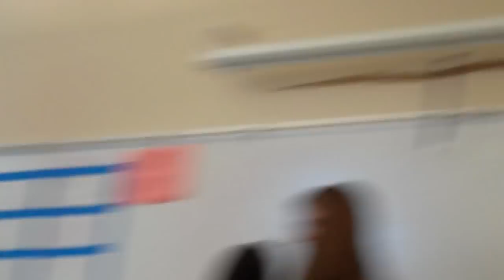A Photosynthesis Love Story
This is a skit we did to try to explain photosynthesis.